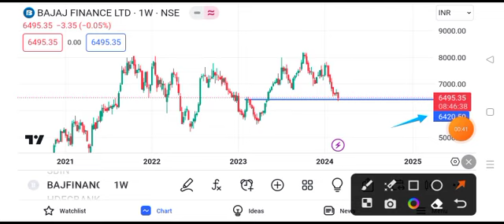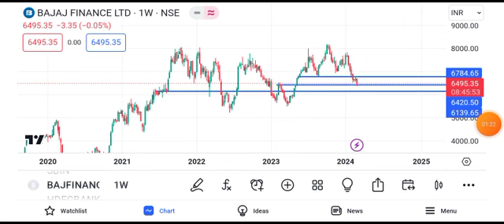Bajaj Finance share latest news | Bajaj Finance share today